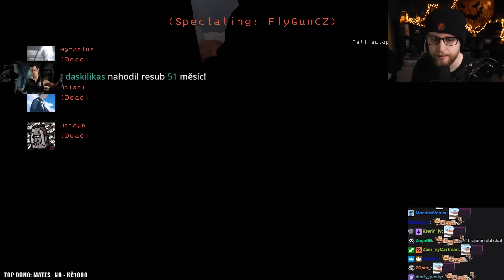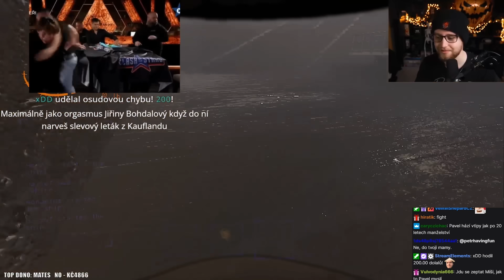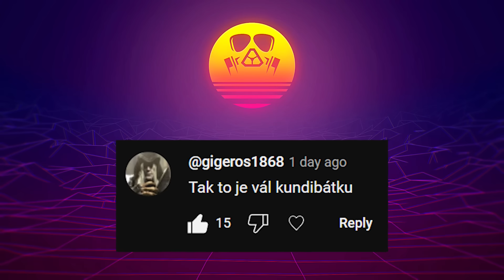Všechny je to dostalo! - LETHAL COMPANY - Herdyn, Haiset a Flygun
Na tohle většina z Vás čekala a máte to tady!

Společně co-op s Herdynem, Haisetem a Flygunem v Lethal Company!

Tohle bude to nejdivnější, co tenhle rok uvidíte, protože co tam předváděl Herdyn, společně s Flygunem, to jsem neviděl už dlouho!

Máte se na co těšit! - Tohle bude pořádná jízda!

HERDYN -

FLYGUN -

HAISET -